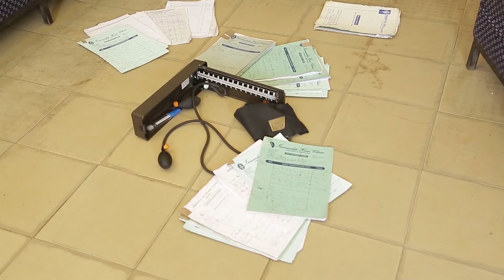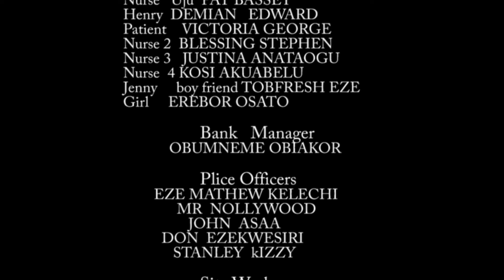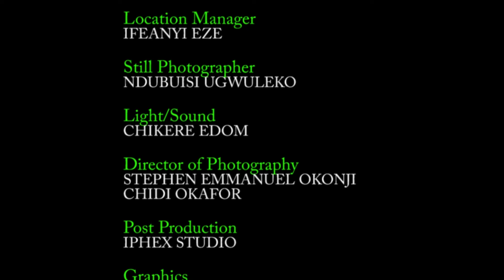BLOOD ENEMIES | ZUBBY MICHAEL | EMEKA IKE | MALIK MILTON | LATEST NOLLYWOOD MOVIES 2024